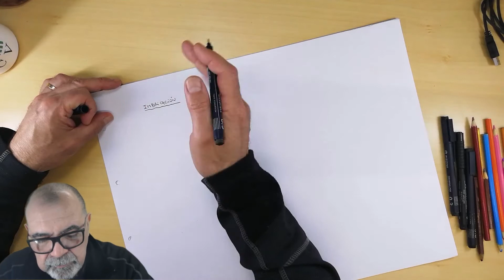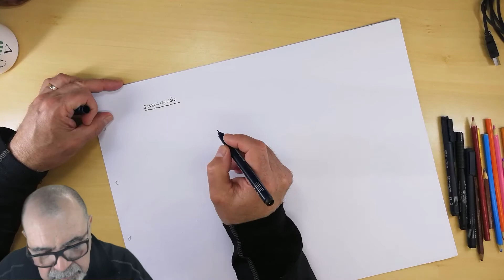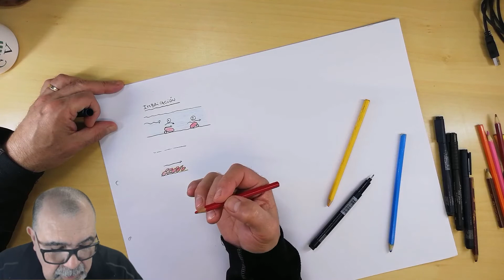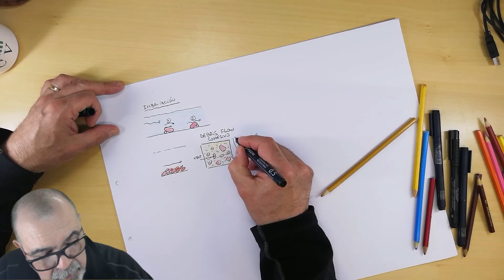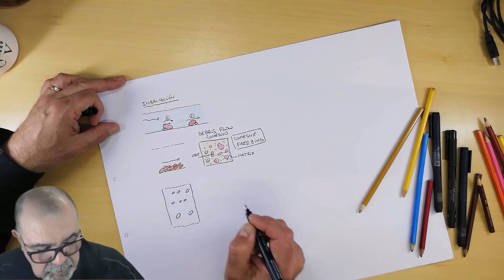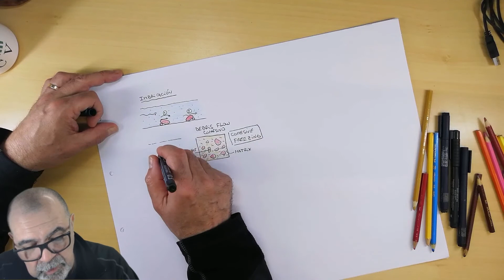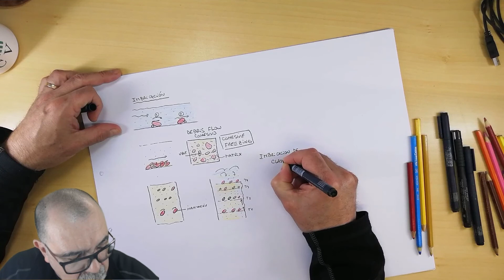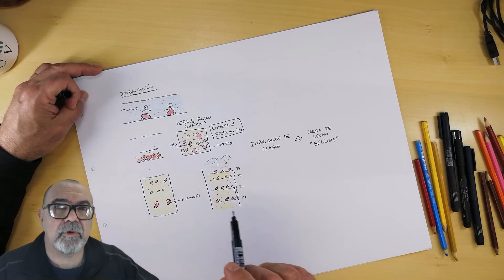Imbricación de clastos. GCS Geology. Clast imbrication: origin and significance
In this video we discuss some important information we can get after the recognition of clast imbrication in the fossil record. An interesting flume experiment by Gary Parker can be seen in the following link: